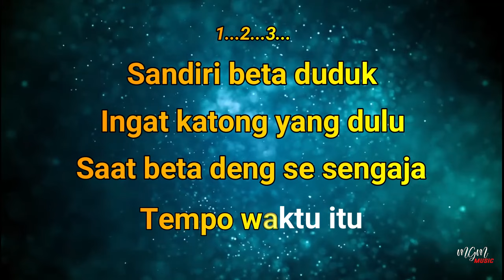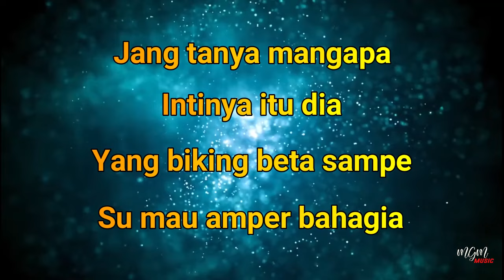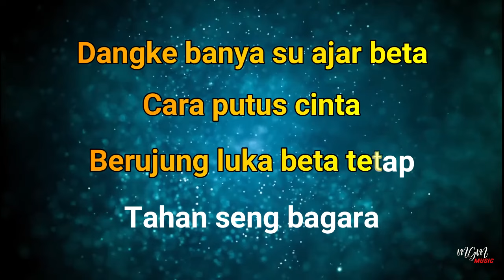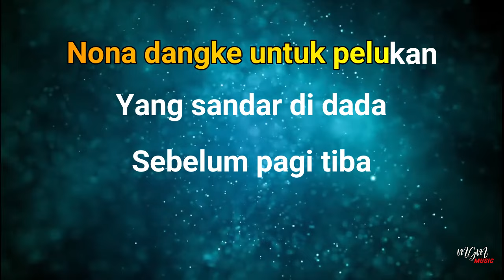Karaoke SEBELUM PAGI - Fresly Nikijuluw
Sandiri beta duduk
Ingat katong yang dulu
Saat beta deng se sengaja
Tempo waktu itu

Sekarang jang tanya mangapa
Intinya itu dia
Yang biking beta sampe
Su mau amper bahagia

REFF:
Dangke banya su ajar beta cara putus cinta
Berujung luka beta tetap tahan seng bagara
Ale yang janji beta sayang inga jang sabarang
Karna su ada beta

Su pernah beta rasa apa yang skarang dia rasa
Deng cara tatap mata ale senyum salah tingkah
Nona dangke untuk pelukan yang sandar di dada
Sebelum pagi tiba...

Jang tanya mangapa
Intinya itu dia